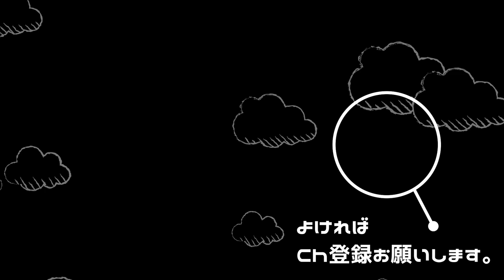ぼっちのドッグラン【ミニピン＆イタグレ】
Miniature Pinscher and Italian Greyhound Puppy - Solo in dog run.

min-pin LUNA & iggy SOL の日常。
　撮影日:    2021/04/23